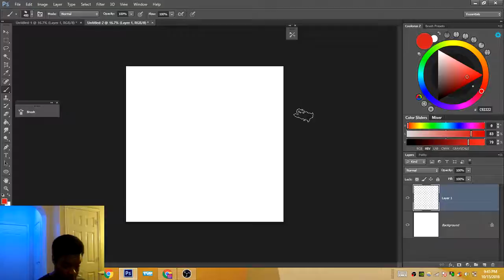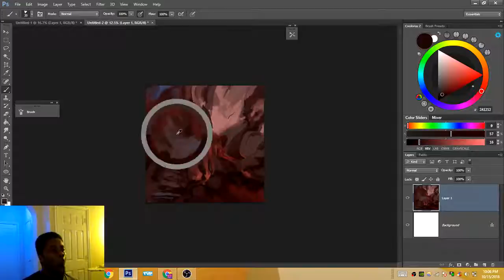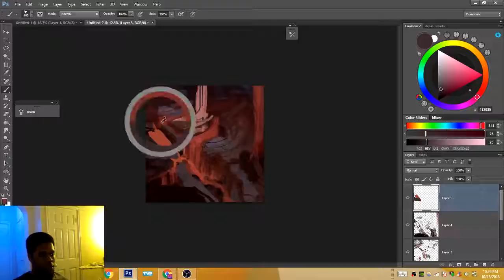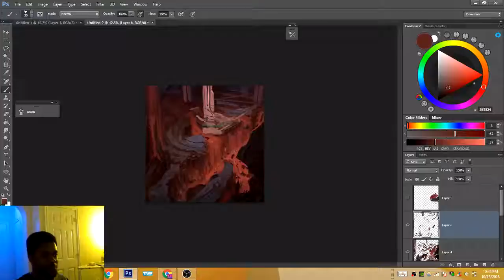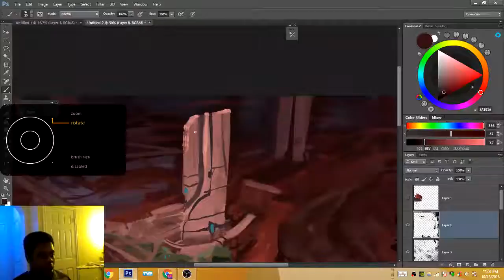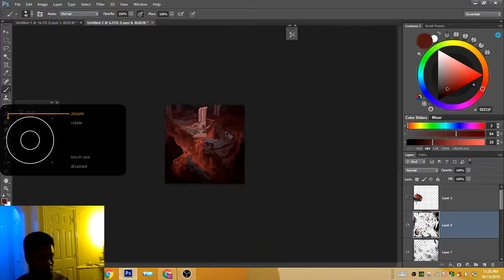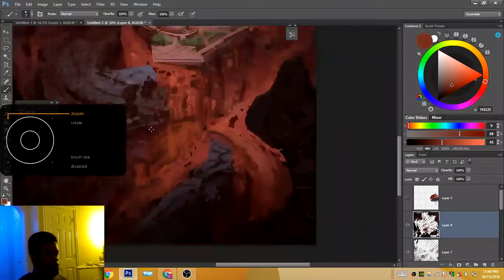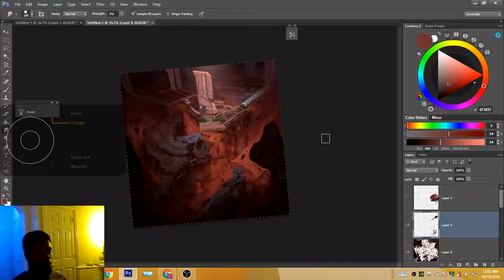Landscape Painting- Arkslight Stream- Lava Fortrezz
Another painting session! I'm working on perspective and using some different colors. Follow me on all the social media thingies.